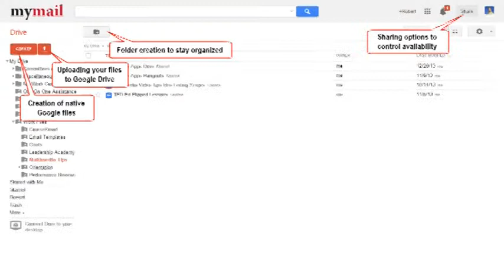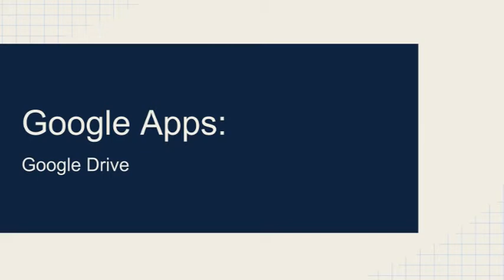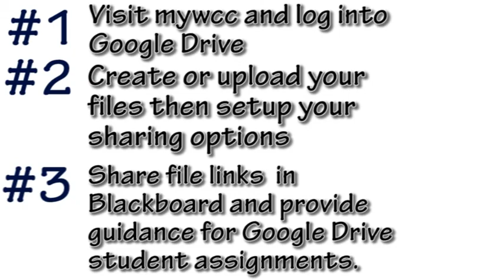Google Drive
Learn about Google Drive online file storage and creation. This app has the power to transform how you conduct your classes and provide better efficiency over traditional methods.